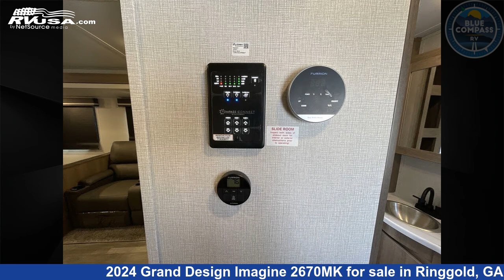Phenomenal 2024 Grand Design Imagine Travel Trailer RV For Sale in Ringgold, GA | RVUSA.com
This 2024 Grand Design Imagine 2670MK is a Travel Trailer RV. It is located in Ringgold, GA 30736 and is offered for sale by Blue Compass RV Chattanooga. This New Grand Design Is 32' 0" in length and features sleeps 5, Slideout, and 45 gal fresh water capacity. The floorplan layout of this Travel Trailer features Front Bedroom, Kitchen Island, Outdoor Kitchen.

Blue Compass RV Chattanooga is a dealer for brands like: Alliance RV, Coachmen, CrossRoads, Cruiser RV, Forest River, Grand Design, Heartland, Keystone, Palomino, Prime Time and offers the following rv services: Parts/Accessories, Service. They stock rv types such as: Expandable Trailer, Fifth Wheel, Popup, Travel Trailer. For more information and pricing on this unit, To see all units available for sale by Blue Compass RV Chattanooga,